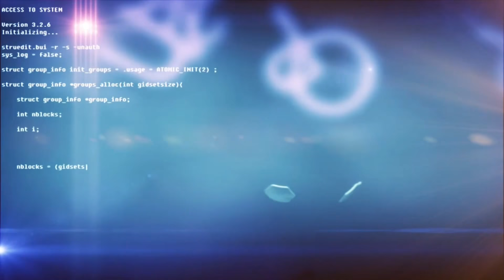SPORTS DECRYPTAGE DU 03 JUIN 2024